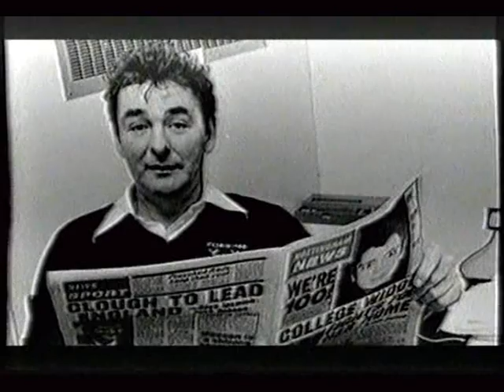BRIAN CLOUGH - ON GOING FOR THE ENGLAND JOB + RON GREENWOOD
Brian Clough - On going fo the England managers job after winning the league with Notingham Forest. And CLough on Ron Greenwood who did get the the England job.